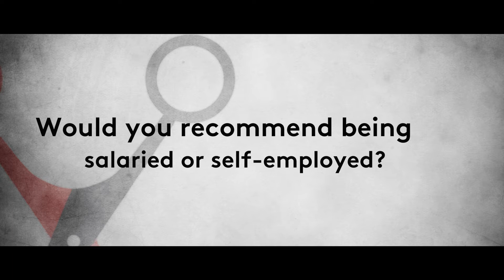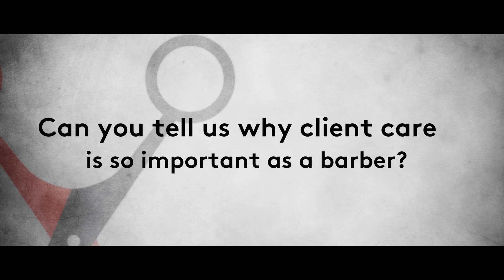LSB Barber Interview With Harry From HJ Gentlemen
We were lucky to have accomplished barber Harry, who owns barbershop HJ Gentleman join us as a guest judge for our competition day on Friday 2nd March.

Spanning 8 years of industry experience, Harry is more than plugged in when it comes to matters on the barbering industry.

In his interview, he speaks about how he became a barber, what makes a good barber, when he looks for when recruiting barbers, how barbers can build their client base, what role social media plays in attracting clientele and why barbering and diverse hair fashions are so popular right now, among other topics.

You can follow Harry on his Instagram: @hjgentlemen

Check out our 'barber industry interview - guest judge Harry from HJ Gentlemen' article on our LSB magazine